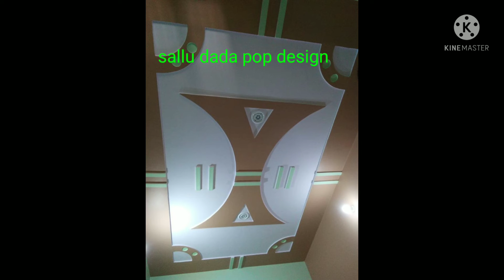लो आ गए देख लो प्लस माइनस के बेस्ट डिजाइन how to make ceiling design.माइनस प्लस पीओपी डिजाइन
लो आ गए देख लो प्लस माइनस के बेस्ट डिजाइन.सल्लू दादा पीओपी डिजाइन.माइनस प्लस पीओपी डिजाइन फोटो गैलरी